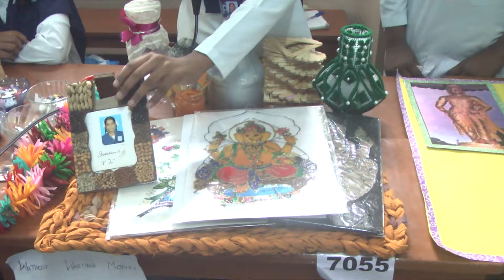7055 CRAFT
Amalorpavam Intra School Arts & Science Exhibition, 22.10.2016 ,  Saturday.